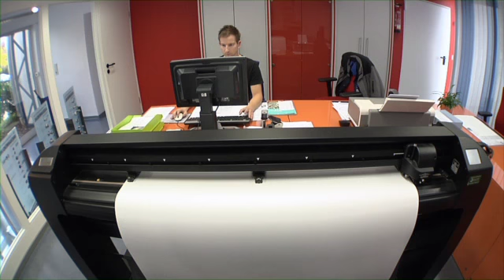Frerichs Glas GmbH - Imagevideo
Glas fasziniert, lebt in vielen Farben, gibt Atmosphäre und begleitet unseren Alltag in jedweder Form. Glas ist ein Werkstoff der Handwerk, Architektur und Industrie begeistert. Menschen, die bereits beim Formulieren ins Schwärmen geraten -- leben für Glas.